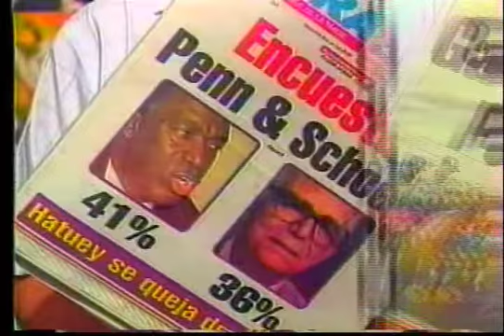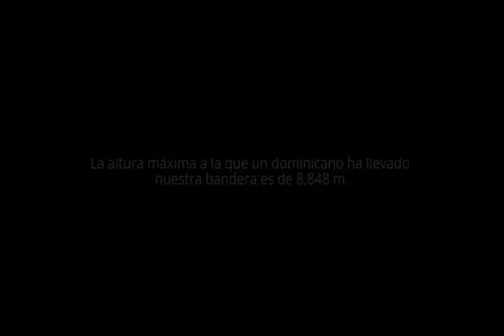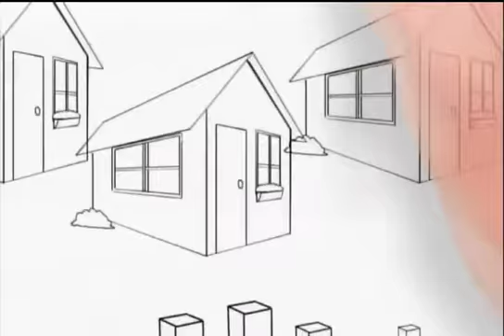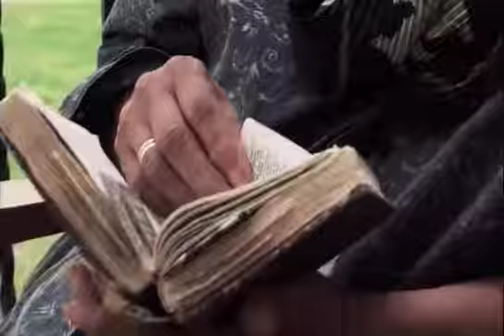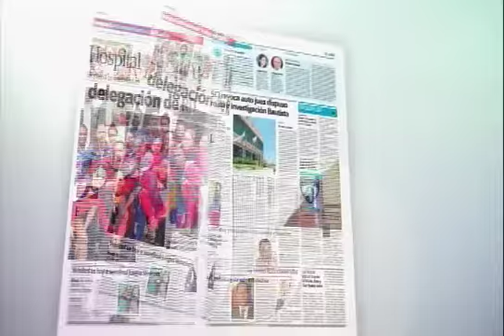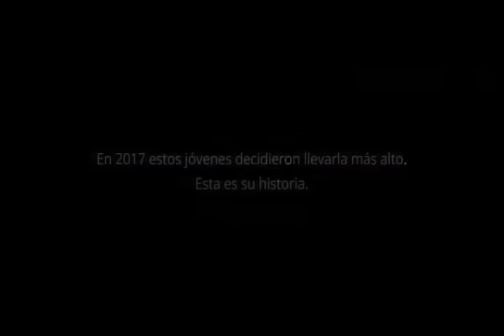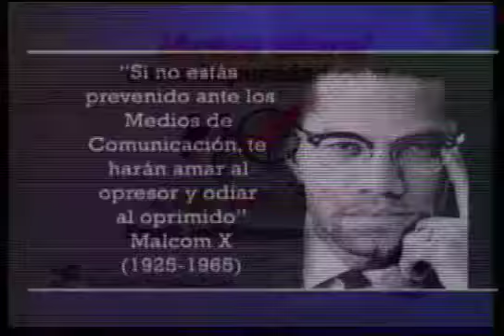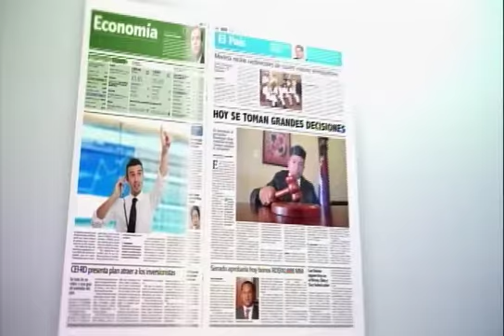CARA A CARA REYES JEREZ CON EL DR ALMAZOR GONZALEZ CANAHUATE UN ESER EXCEPCIONAL